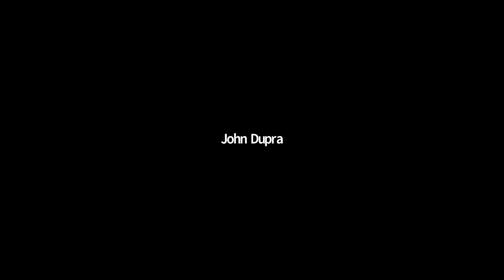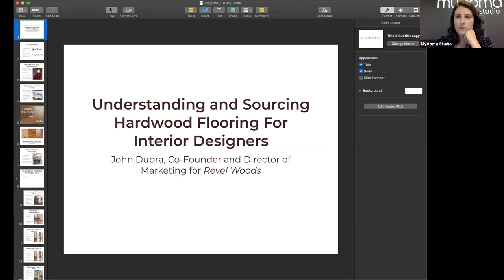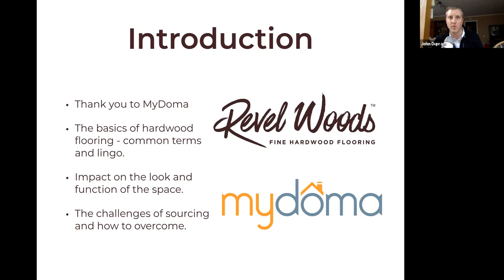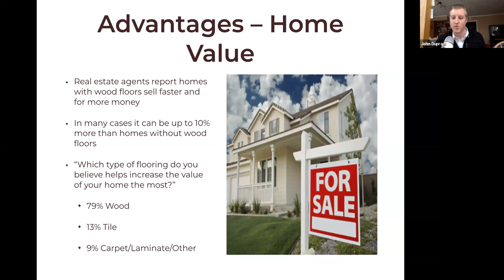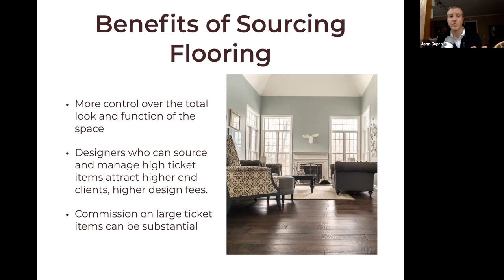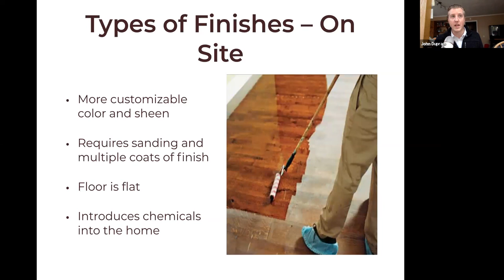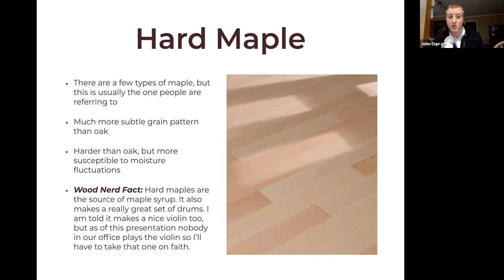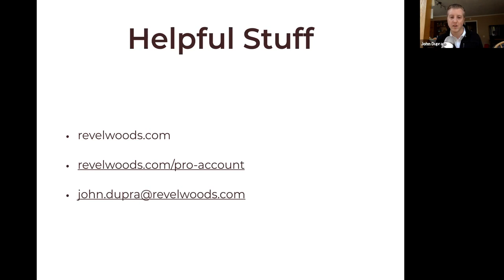Hardwood Flooring Mastery with John Dupra